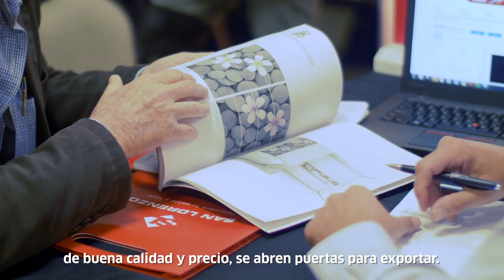Rueda de negocios MAC Perú 2019 - Sector construcción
El 10 de octubre se realizó la Rueda de negocios MAC Perú 2019, con el objeto de promover y desarrollar el mercado internacional de las empresas del sector de materiales y acabados para la construcción.